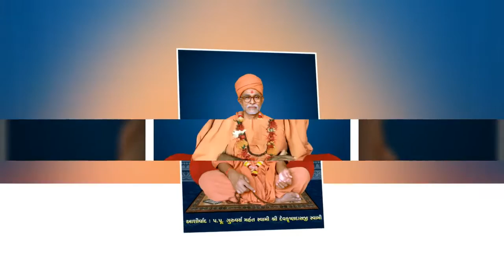Nike Tere Naina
- This Channel is for Daily Morning Katha, live streaming of utsav, Daily Darshan, Events Of Nilkanth dham (Poicha), Events Of Varnindra dham (Patdi)
We Also Provide Daily Darshan On